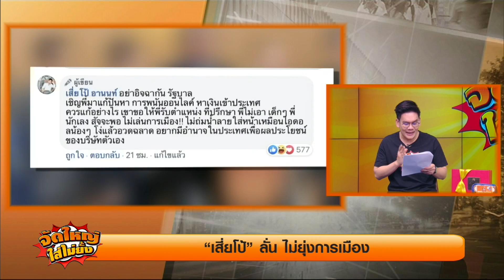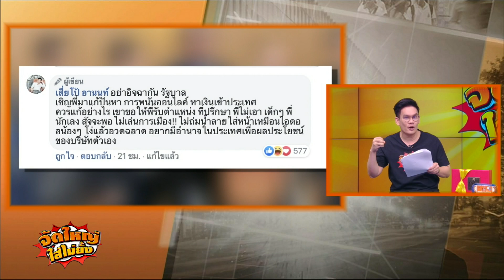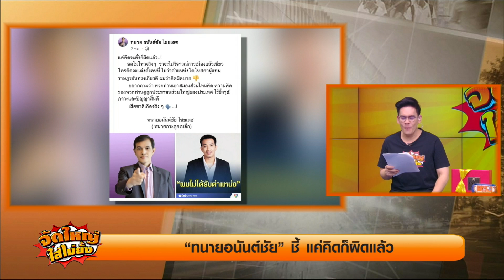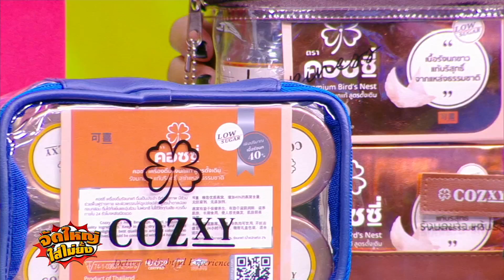คนดังรุมจวก กมธ.!! โทรปรึกษา"เสี่ยโป้" ปมพนันออนไลน์ l จัดใหญ่ ใส่ไม่ยั้ง l 28-08-2020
คนดังรุมจวก กมธ.!! โทรปรึกษา"เสี่ยโป้" ปมพนันออนไลน์

กับกมลพร "เคนโด้"